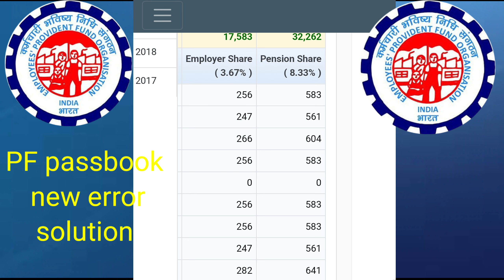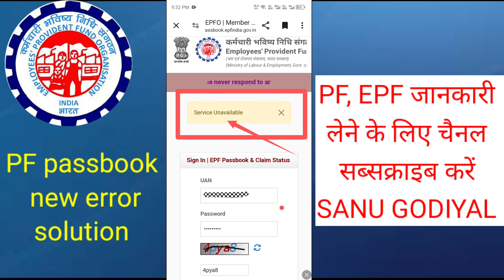EPFO New Error 2024 | PF Balance Check Kyo Nahi ho raha hai 2024 | PF Balance Check Problem 2024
EPFO New Up

PF Balance Check Kyo nahi ho raha hai 2024
PF Passbook portal new error, Invalid User or Password, Service Unavialable, the service is temporarily unable to service your request, due to maintenance downtime or capacity problems, unified member portal, uan Member Portal new error 2024, PF passbook portal new error 2024, EPFO latest news, PF ki taaja khabar, PF passbook invalid username or password, PF passbook service unavailable, Nayak Technology, pf, epf, EPFO
 password change process
pf passbook portal new error, invalid user or password, service unavialable, the service is temporarily unable to service your request, due to maintenance downtime or capacity problems, uan member portal new error 2024, epfo latest news, pf ki taaja khabar, pf passbook invalid username or password, pf passbook service unavailable, epf, epfo,  epf passbook not available, epf passbook not showing, epf passbook not login, epf passbook not opening
pf new update 2024, your pan is not seede d which is a requirement, epfo big update 2024, SSM Smart Tech, epfo/uan portal new error message, pfo passbook portal new error, error showing in pfo passbook, system down for maintenance pf passbook error, how to download pfo passbook through uan, how to activate uan and download pfo passbook,  epf passbook, how to download an exempted company passbook, how to check epfo balance online, Epf, Pfo, Pf, Epfo, Uan